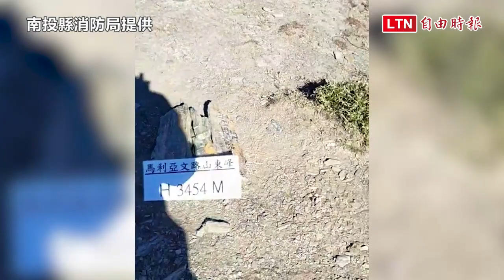女山友挑戰馬博橫斷疑高山症發作 空勤直升機吊掛送醫（南投縣消防局提供）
女山友挑戰馬博橫斷疑高山症發作  空勤直升機吊掛送醫

50多歲陳姓女性山友，與9名友人組隊攀登馬博橫斷，預計本月29日由花蓮縣玉里林道下山，惟昨（26）日在完成馬博橫斷壯舉後，下山來到南投與花蓮交界的馬里亞文路山東峰時，陳女出現頭痛、嘔吐、身體癱軟等疑似高山症發作的症狀，致無法行走，南投縣消防局接獲通報後，在空勤直昇機奧援下，以吊掛方式將人送下山到台東